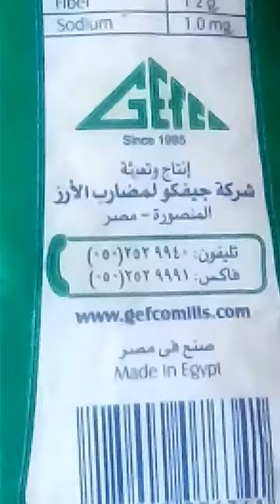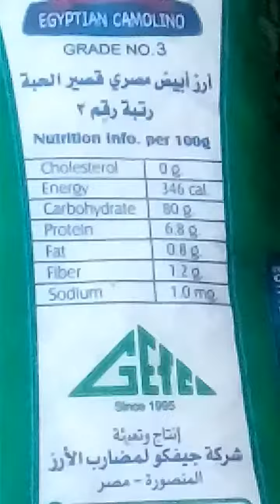تحزير من اي منتج غذائي // اطمن علي الي بتشنرية